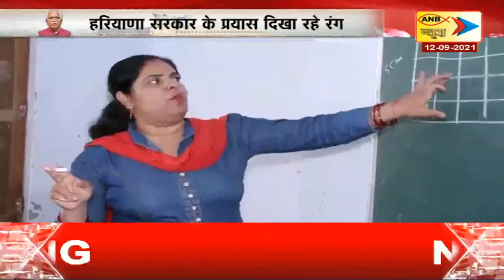'हरियाणा This Week' ( LIVE ) | ANBNEWS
'हरियाणा This Week' ( LIVE )